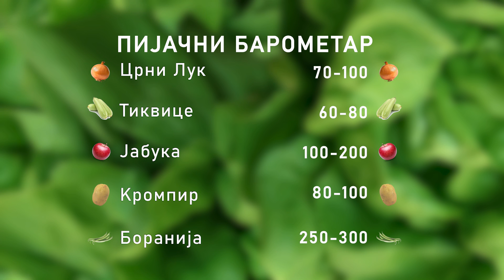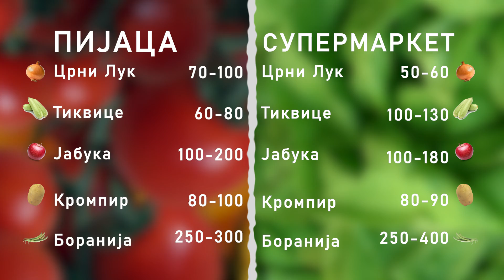Ceger ep. 412 18.10.2020.